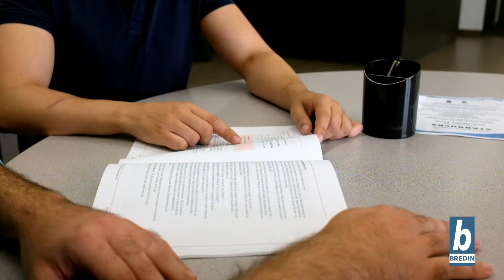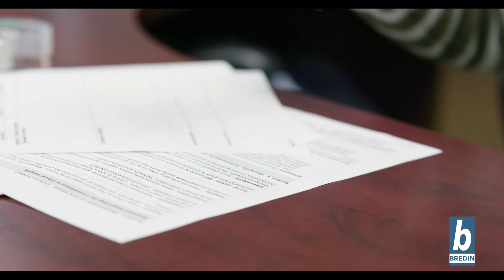Language requirements in Canada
Depending on your profession you may be required to take a language examination to enter your profession in Canada. Kara, Bredin Centre for learning, English Instructor explains some of those exams, difficulties faced by some of our clients and some tips to get you started.

Bredin Centre for Learning offers a list of programs to aid you in finding employment in Alberta. to learn more.